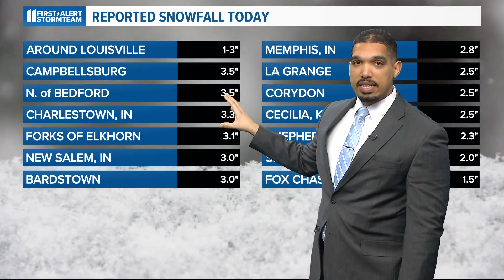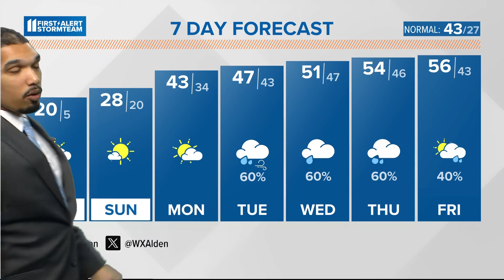Bitter cold wind chills return this weekend | Jan. 19, 2024 WHAS11 Noon weather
A wind chill advisory takes effect tonight until Saturday morning.